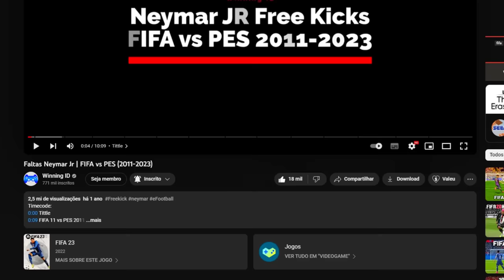MARCANDO 1 GOL de FALTA com NEYMAR em cada PES e FIFA (2011-2023)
📷 Me siga no Instagram: @Neomar_10